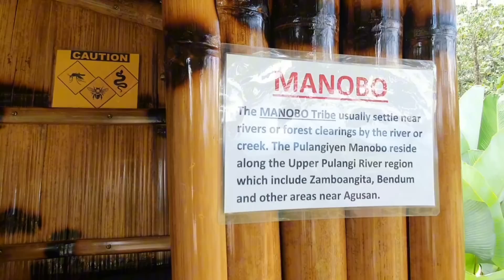Bukidnon part 2 |thank you sa experienced mang